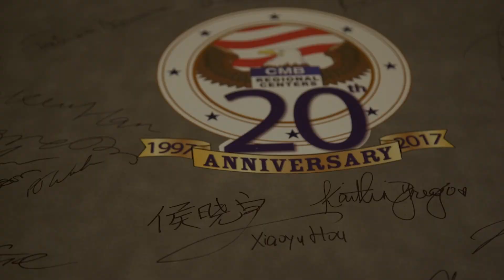CMB Regional Centers Founder's Series - Discussions With Patrick Hogan.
Now's the Time for Bipartisan Effort to Reform, Reauthorize and Restore the EB-5 Program.

The first in a multi-part series of discussions on the EB-5 Program with Mr. Patrick  Hogan, CMB Regional Center's Founder.